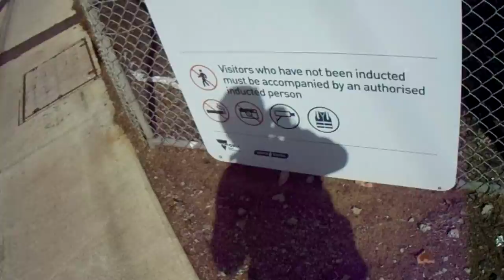Trying to say stuff 11